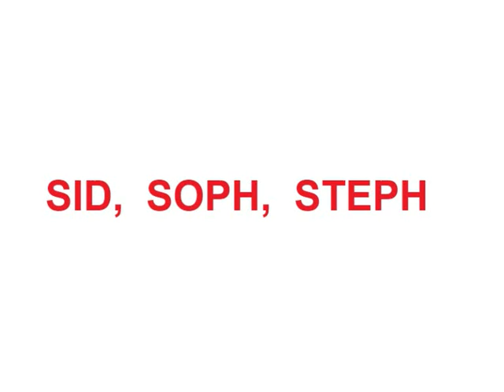Sid, Soph, Steph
This is for my line-managers and others in the Red Cross and for all carers,  particularly spouses or children who care for their dear ones,  (unsung heroes indeed).